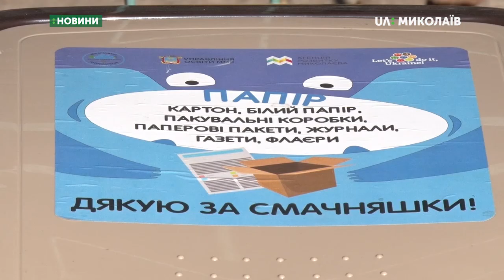У парку «Ліски» відбулась толока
Миколаїв долучився до Всесвітньої акції. Дві сотні людей наводили лад в парку «Ліски».